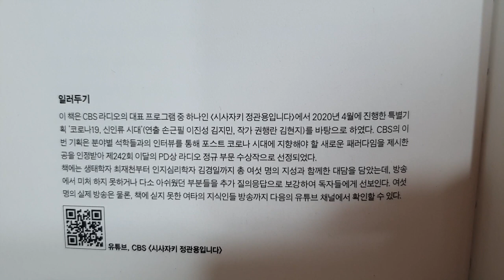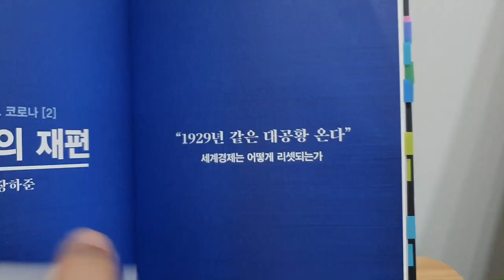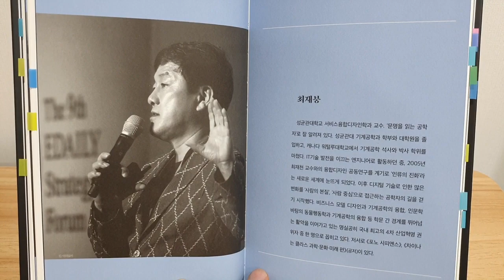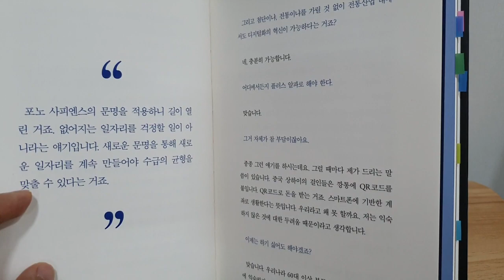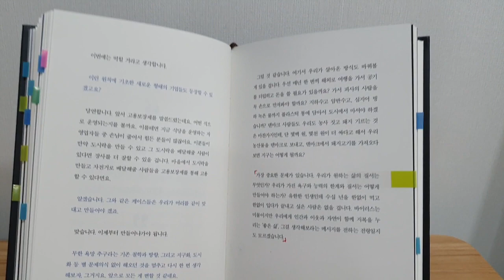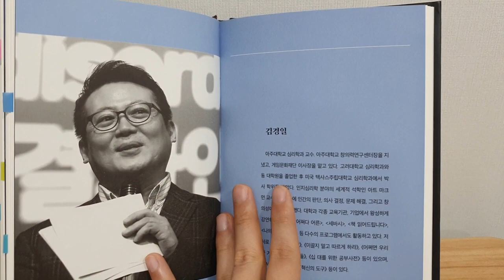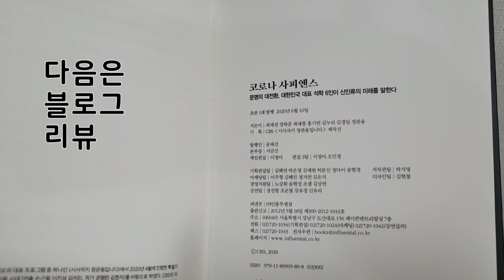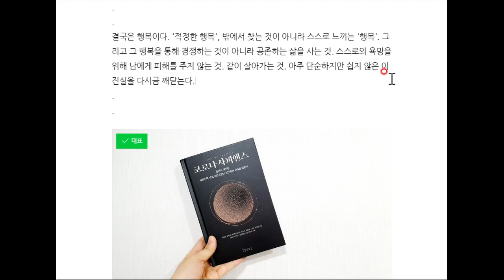[책리뷰] 코로나 사피엔스_코로나 이후, 무엇이 달라질까?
코로나 19 이후 사회에 대한 석학들의 생각을 담은 책,
'코로나 사피엔스'(최재천, 장하준, 최재붕, 홍기빈, 김누리, 김경일)에
대한 리뷰입니다.

ㅡㅡㅡㅡㅡㅡㅡㅡㅡㅡㅡㅡㅡㅡㅡㅡㅡㅡ